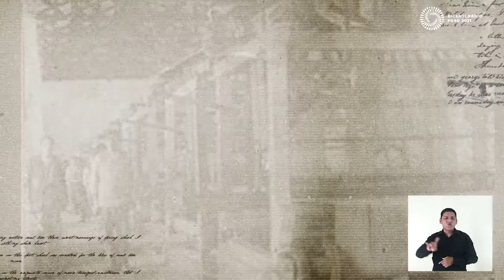108 Antiguos Almacenes Santa Catalina